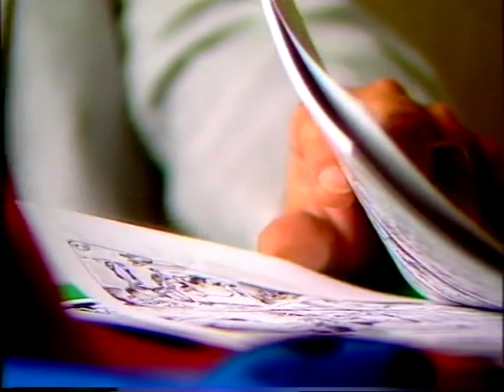1984 Strip-3-Daagse Interview Piet Wijn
Har Brok en Rob van Eijck interviewen Piet Wijn tijdens de Strip-3-Daagse 1984 in het Turfschip te Breda.